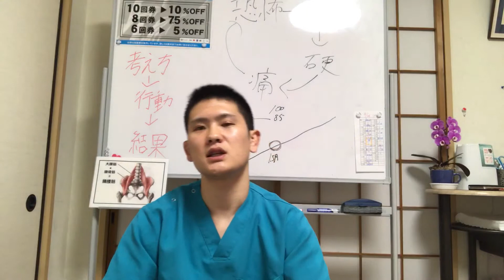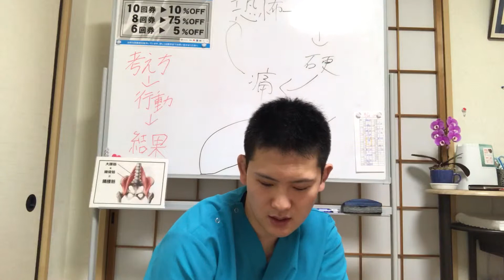【宇都宮 整体】すずたつオススメのキロテープ